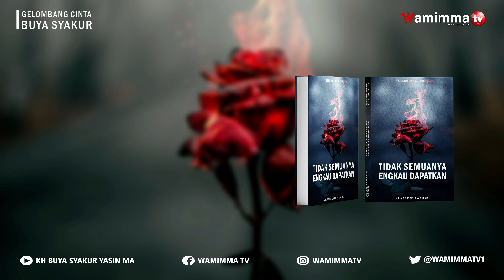Tidak Semuanya Engkau Dapatkan - Gelombang Cinta Buya Syakur #98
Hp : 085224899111